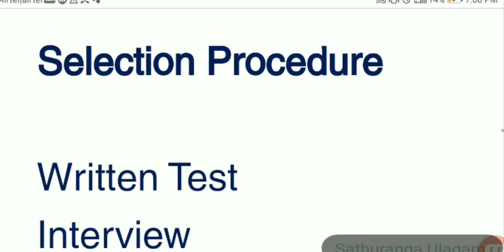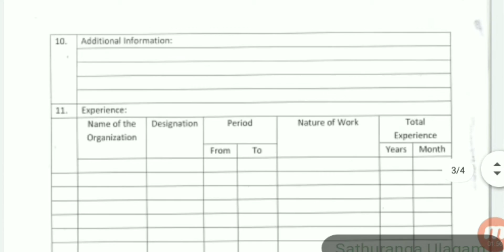அண்ணா பல்கலைக் கழகத்தில் வேலைவாய்ப்பு | Anna University recruitment | Tn latest Job | Government job